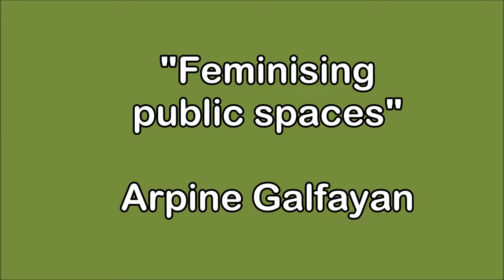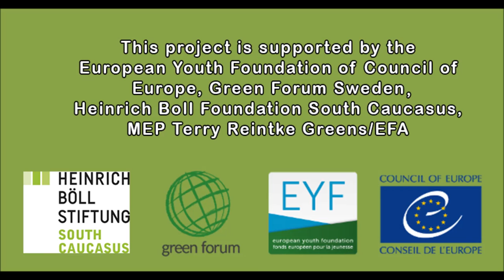Feminising public spaces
During CDN seminar "Sharing is Caring", from 26th April till 2nd of May in Armenia, we had opportunity to listen very interesting lecture that put put public spaces into gender perspective. Lecturer Arpine Galfayan presented project based lecture on topic of feminization of public spaces that her organization was conducting in previous years. We heard how features of public spaces affect gender discrimination, both as its contributors and as arenas for fighing it.

The seminar was supported by European Youth Foundation of Council of Europe, Green Forum Sweden, Heinrich Boll Foundation South Caucasus, Terry Reintke (MEP) and the host organizations Association for Sustainable Human Development and Partnership for Green Development.